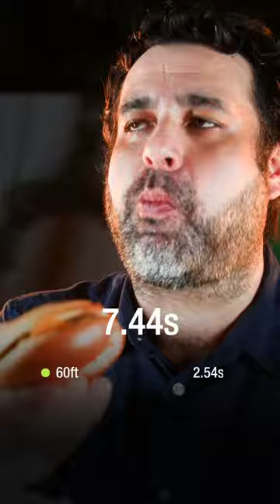BAIC BJ40 0-100 TESTED